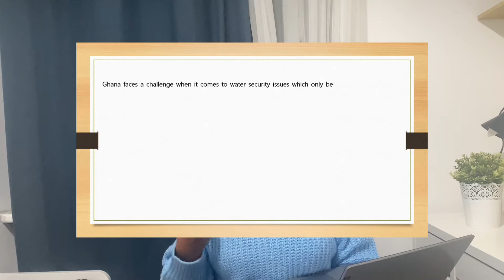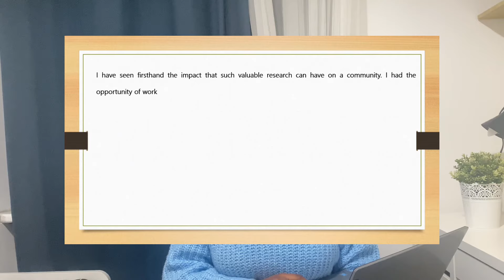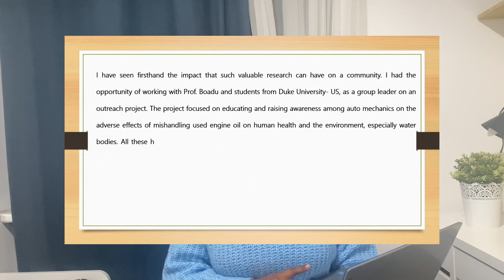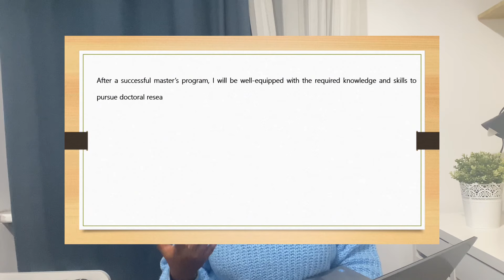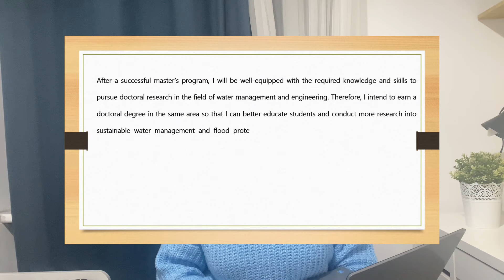Reading my Motivational Letter | Erasmus Mundus Scholarship - MAEH | More tips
Hello guys! Hope you enjoy this video. I also hope you get some useful tips from my motivational letter. One more thing i’ll also add is just be yourself in the letter and be as clear as you possibly can.

All the best in your applications too :)

AND PLEASE TAKE NOTE THAT THIS LETTER IS LIABLE TO COPYRIGHT, IF YOU USE THIS SAMPLE ENTIRELY FOR YOUR APPLICATION, IT WILL BE CONSIDERED AS PLAGIARISM AND IT WILL GO AGAINST YOU.

Music
Your mood is here - korean mucic no copyright